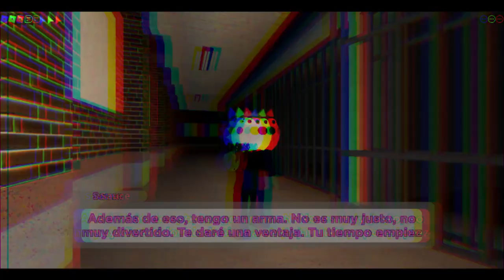The Untold Story x The Wretched Wolf (Chorus)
Piggy The Untold Story x The Wretched Wolf
WIllow The Untold Story

Official Piggy: Book 2 Soundtrack | Chapter 6 "The Untold Story (feat. Melissa Medina)"

what if wrong?

I must go on, I must go on

what if I'm wrong?

I gonna stay strong, I gonna stay strong